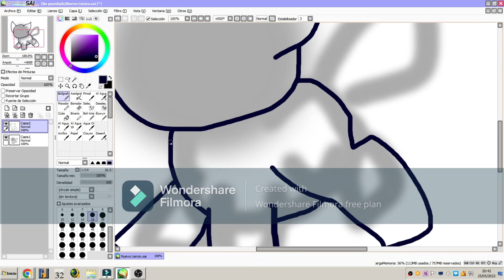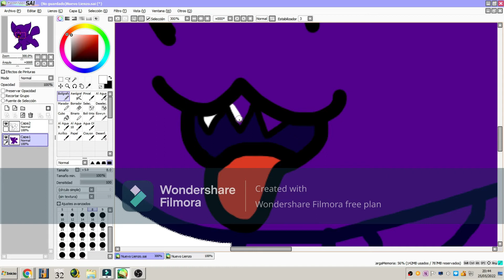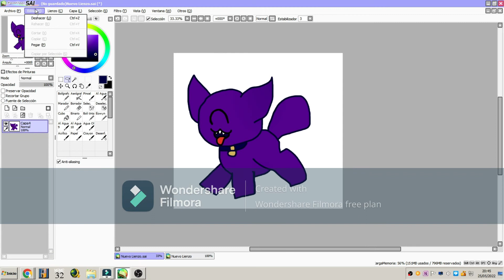Uglydog Friend - Oc´s Rutt Cristo (Speedpaint)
Hola chicos, Next is Moxy´Firend.
róximos Vídeos: The Princess Death, Gen 5 Mane 5 feat Sprout Deaths, Encanto Gore Speedpaints, Pokemon Starters Deaths - Weekness, Uglydolls 6 Deaths Aftermath , OTHER UGLYDOLLS DEATHS (SOON),Twilight Experiments, Apple Sleep Experiment, Pinkamena Wings, My Little Amnesia, Rainbow Factory, Butterflies y muchos más.